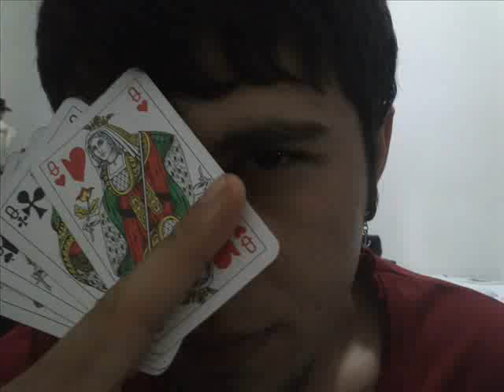Sebebsiz-Belki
Beat: Reaxyon Palas
Master Mix Reaxyon Palas
Kayıt: Ritim6paris